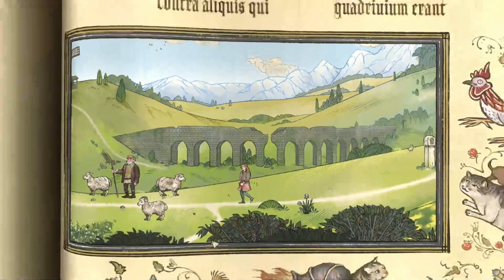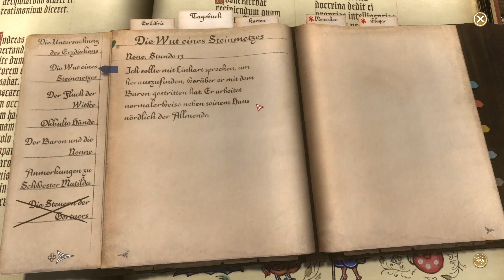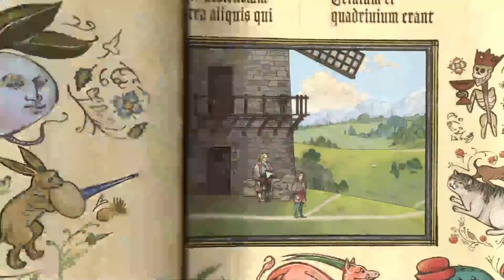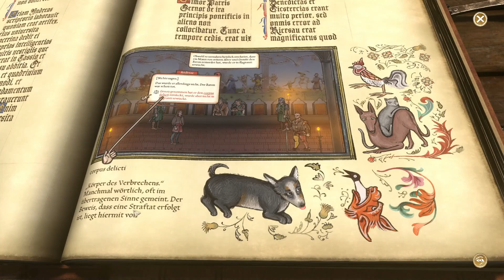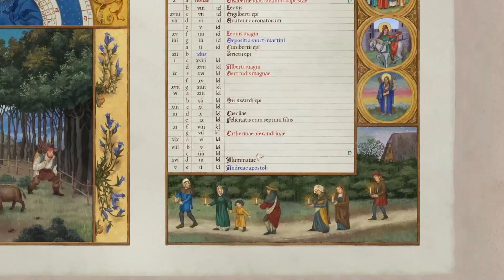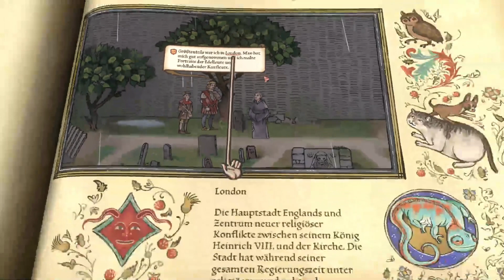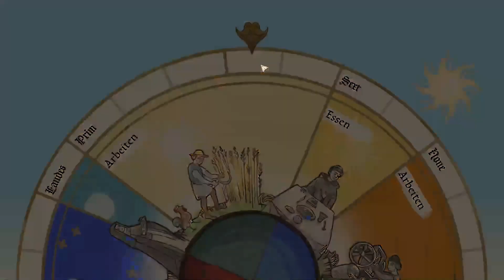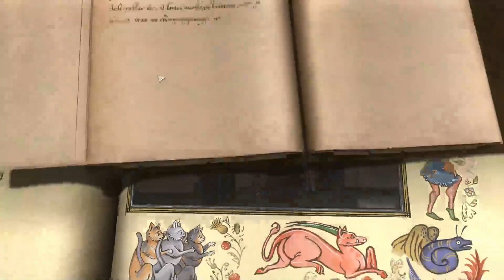Pentiment | Urteil und Exekution | #13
Beeinflusse eine Welt im Wandel
In einer Zeit großer religiöser und politischer Veränderungen kann jede Entscheidung, die du triffst, einen tiefgreifenden Einfluss auf die Zukunft der Gemeinschaft haben. Finde deinen eigenen Weg durch diese turbulente Zeit und verfolge mit, wie sich die Konsequenzen deiner Entscheidungen über Generationen hinweg auswirken.

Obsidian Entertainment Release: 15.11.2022